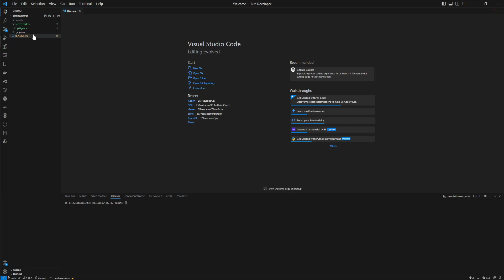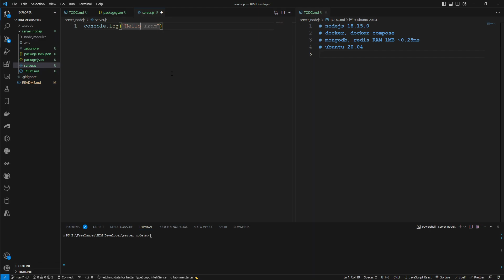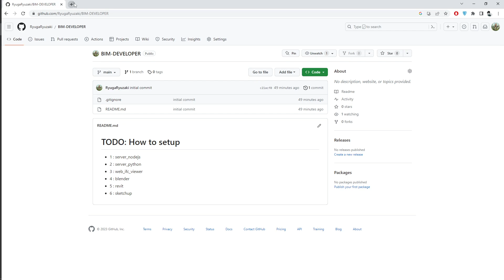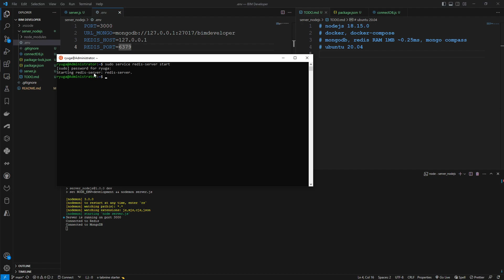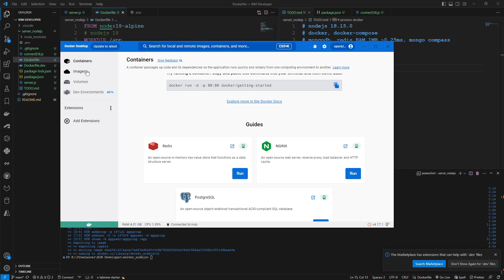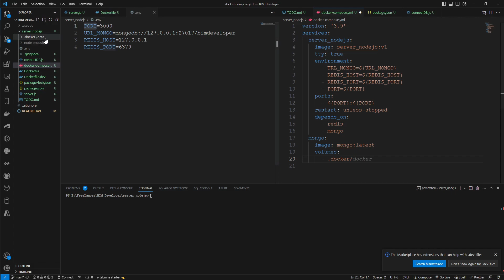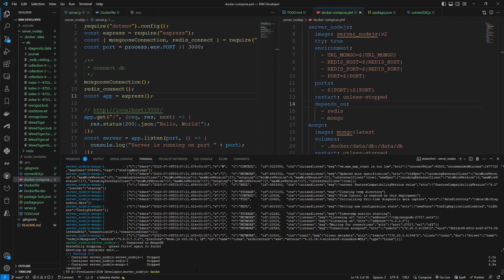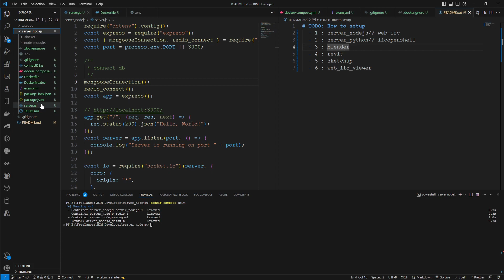1 server nodejs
- Setup server
- docker